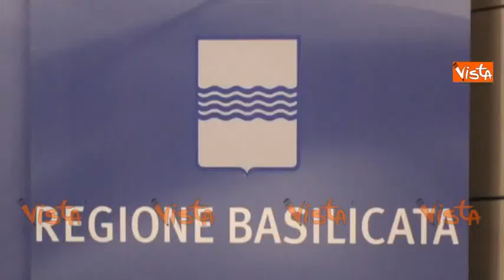Vito Bardi nuovo Presidente della Basilicata, il racconto della vittoria in 100 secondi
(Agenzia Vista) - Potenza, 25 Marzo 2019 - Il centrodestra ha vinto le elezioni Regionali in Basilicata dopo 25 anni di Governo del centrosinistra. L'ex Generale Vito Bardi è stato eletto Presidente della Regione con il 42% delle preferenze. Il candidato di centrosinistra, Carlo Trerotoli, ha raggiunto il 33% ed è stato eletto Consigliere Regionale, così come prevede la nuova legge elettorale regionale. Antonio Mattia, candidato per il Movimento 5 Stelle, ha ricevuto il 20% dei consensi senza riuscire a essere eletto Consigliere. L'outsider della sinistra, Valerio Tramutoli, alla sua prima candidatura con una lista civica "La Basilicata Possibile", ha invece raggiunto il 4%.